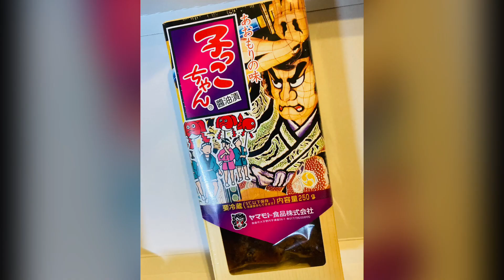ねぶた漬けセット♪